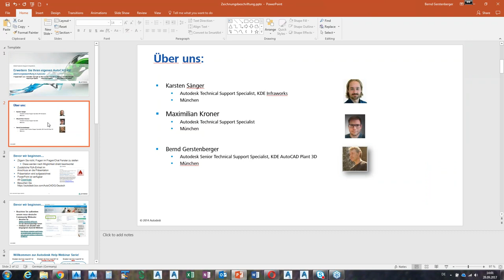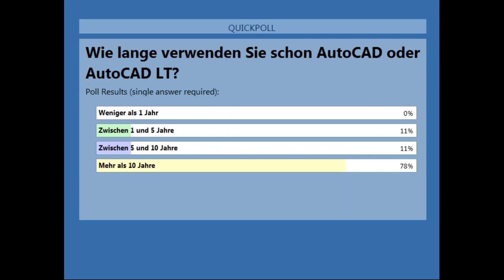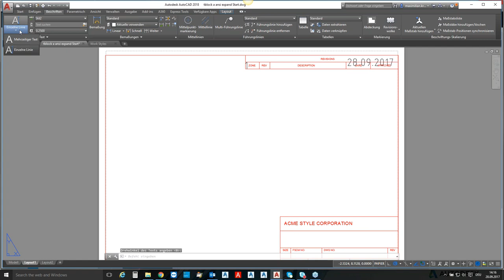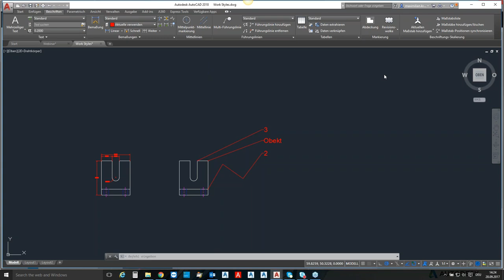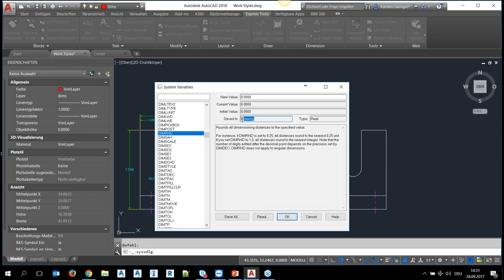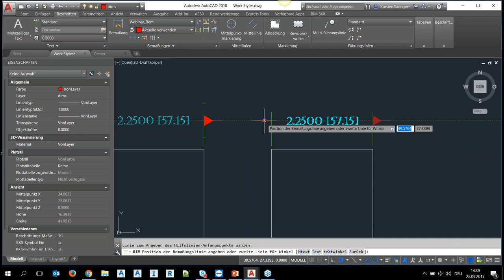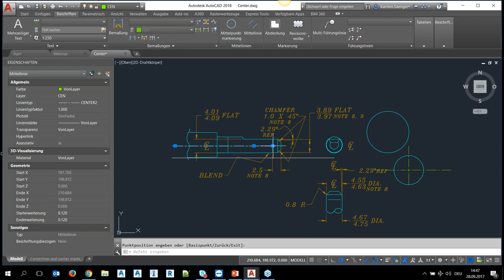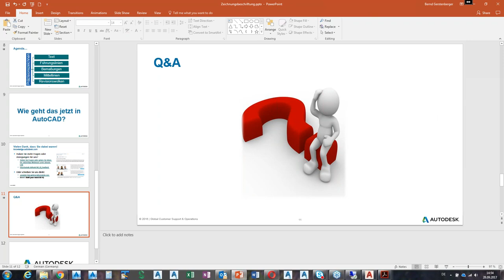Erweitern Sie Ihren AutoCAD IQ - Beschriften und Messen in AutoCAD (LT) 2018